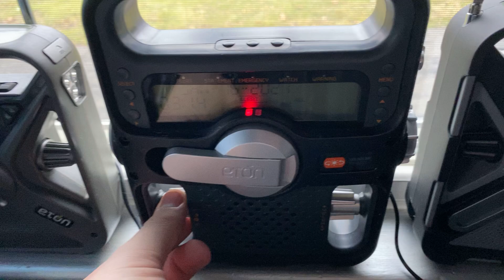SOS Alarm on the Eton SolarLink FR600